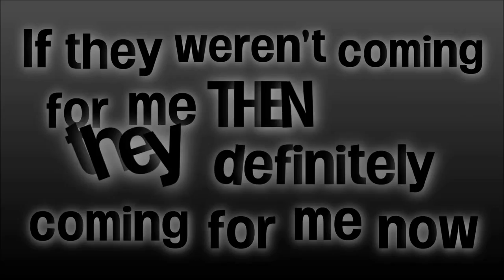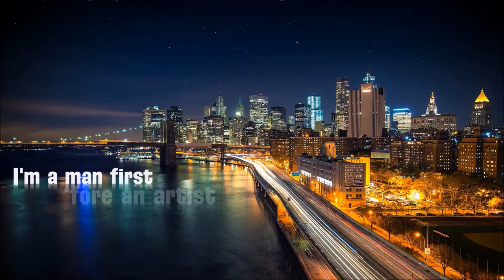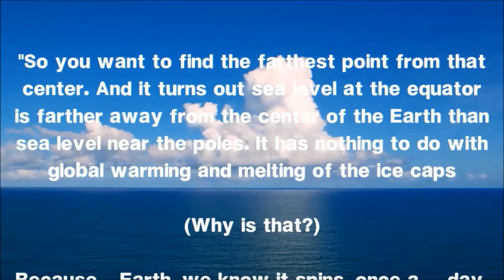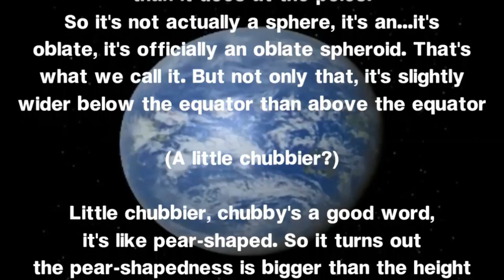Flatline - B.o.B (Lyrics)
This one took me a couple weeks to complete. Hope you enjoy it!

Visual lyrics to BoB's song "Flatline" from his free mixtape Water.